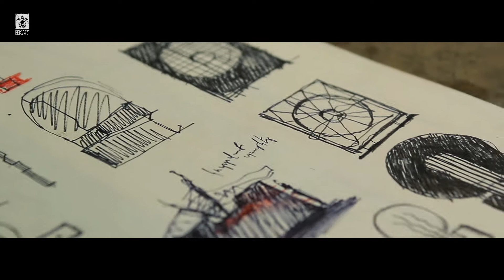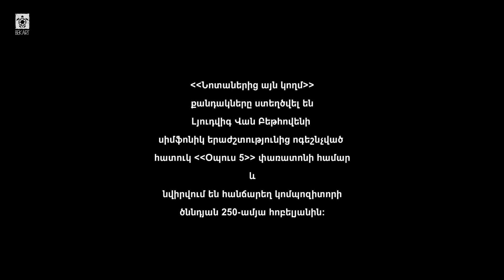Նոտաներից այն կողմ - Մանվել Մաթևոսյան ( քանդակագործ )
《Նոտաներից այն կողմ》 Քանդակները ստեղծվել  են ոգեշնչված  Լյուդվիգ վան Բեթհովենի սիմֆոնիկ երաժշտությունից
 հատուկ «Օպուս 5» փառատոնի համար և նվիրվում են  հանճարեղ կոմպոզիտորի ծննդյան 250-ամյա հոբելյանին:

BekArt studio 2020
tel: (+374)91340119